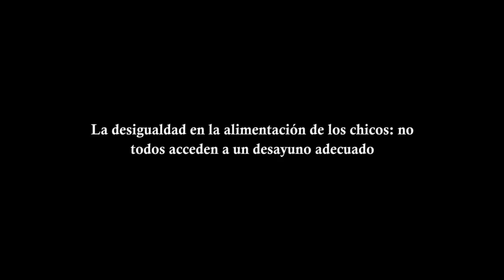La desigualdad en la alimentacion de los chicos no todos acceden a un desayuno adecuado